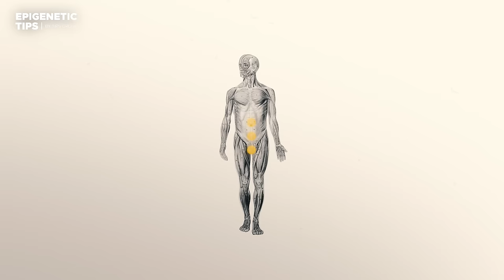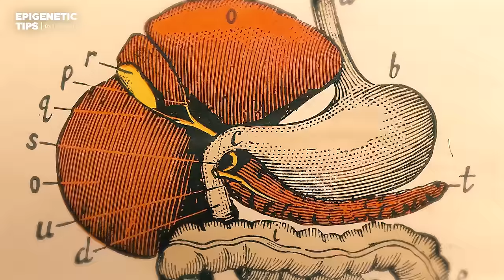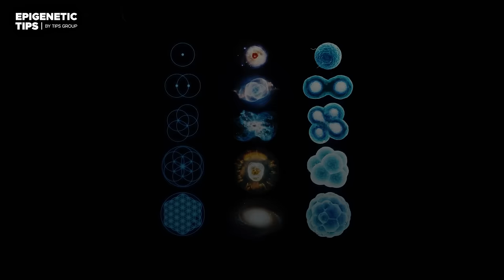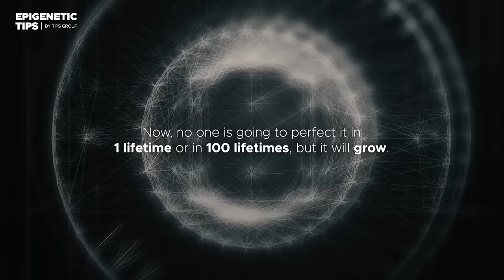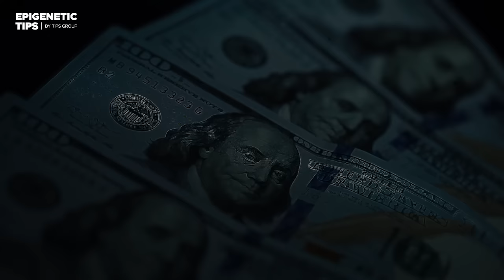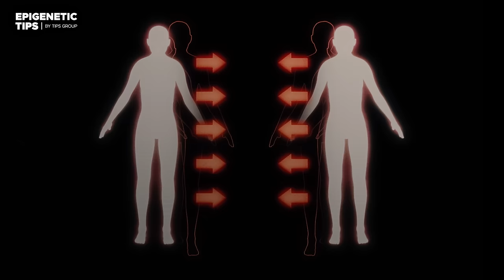Master Your Mind, Body, and Soul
Today we cover a very interesting topic, it is one of the most curious and neglected fields of human research, and that is the magnetic fields not only of man, but of the universe and the smallest atom. By studying magnetism we discover that every human body is surrounded by an etheric or energy field. We sometimes refer to this energy field as an aura, but it is not the real aura we think of in metaphysics. This magnetic field is an area of energy. This energy area forms an egg-like atmospheric sheath around the physical body, usually extending 1 to 3 meters from it in each direction. This energy field is the basis of virtue, because this energy field is responsible for the reality, functionality, and protective power to move the emotions, thoughts and attitudes of the person around whom this magnetic field is gathered.
In other words, the individual, if he is normal, mentally, emotionally and physically, if he follows a set of laws, this magnetic field forms a huge protection. And the individual who follows these laws is healthy. He is constantly able to handle infections and all kinds of difficulties. It will help to heal wounds. It will help to recover the use of functions and organs. And if we are deprived of some part of the body, it will try to compensate for it. As long as the individual takes care of his magnetic field, it will serve him.
Now, this is a phase of morality that is generally overlooked. It's assumed that these magnetic fields are something you don't pay much attention to, "they're there, maybe they'll help you a little bit." But the truth is that virtually the entire survival of the individual depends on maintaining the integrity of this flow of energy in the magnetic field. This energy comes from the sun, enters the individual through the top of the head, spreads through the whole body and is again expelled through the lower centers of the body, and is cleansed by the solar energy. This is a kind of small private reservoir or capsule of light that we all carry with us at all times.
Now, the problem of morality in this is very precise. The moment we break the spiritual rules, we damage that magnetic flux. We have to observe the laws of nature, and these in turn are God's laws, and if we don't, the magnetic field fails. It can fail because of physical intemperances that reduce its integrity and reduce its power. It can be wasted in unbridled living, which is a very common cause these days. It can be variously destroyed by moods, attitudes, fear, complexes, it can be destroyed or damaged by alcohol, drugs, narcotics, all kinds of things. But if this field is damaged it reacts immediately through the health of the individual. It damages the individual's vitality. It makes him more easily subject to infections, and it definitely shortens life expectancy.